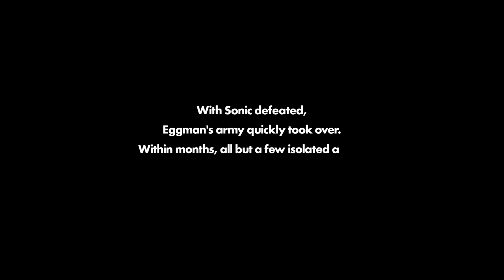JOINING THE TEAM | SONIC FORCES | PART 1